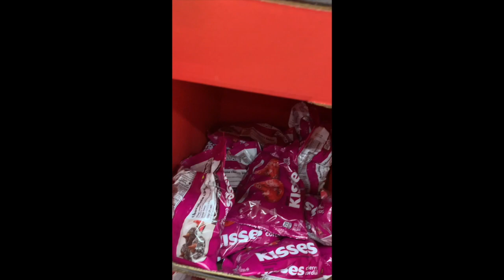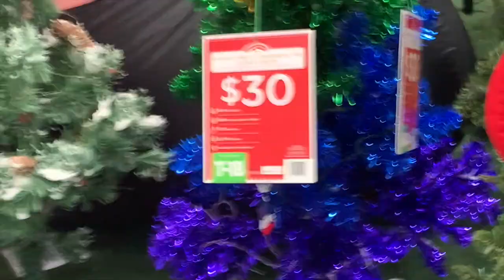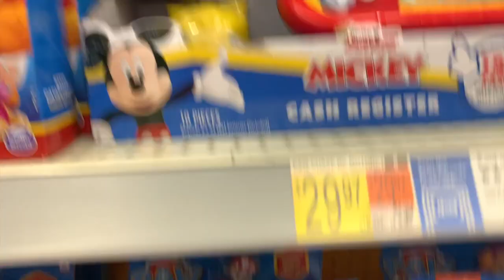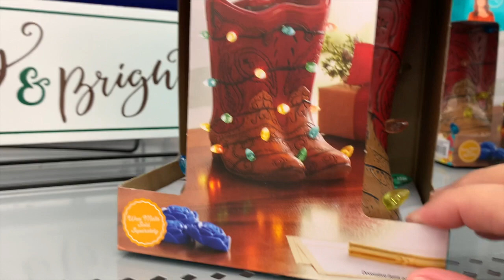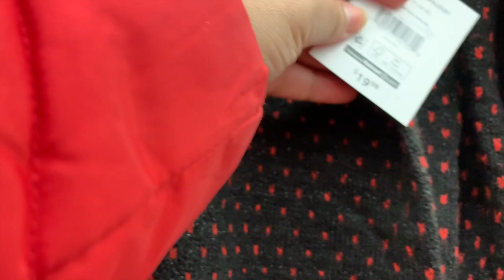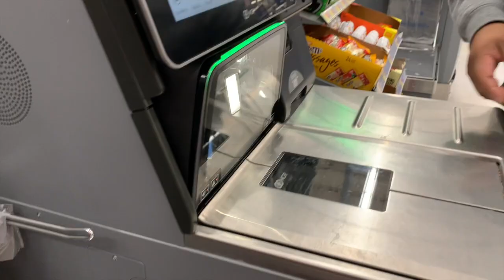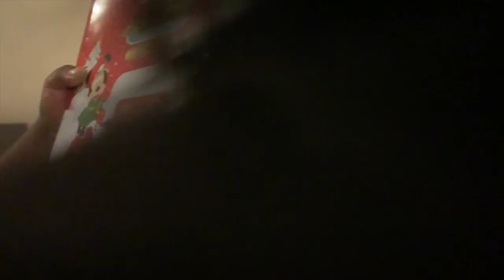DECORACIONES NAVIDEÑAS EN WALMART 2022 🎄😍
GRACIAS POR SEGUIRME❤︎ l@s quiero!!!🥰
Recuerda Seguirme en mi .

✓ MUCHOS LIKES
✓ COMPARTAN